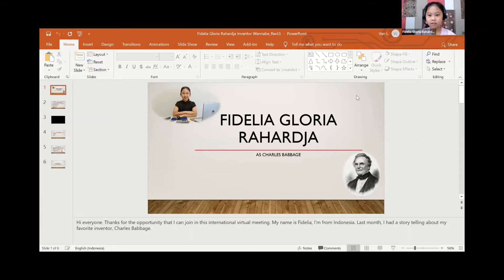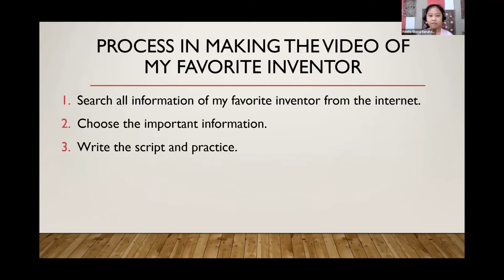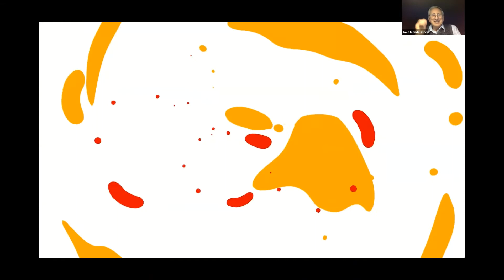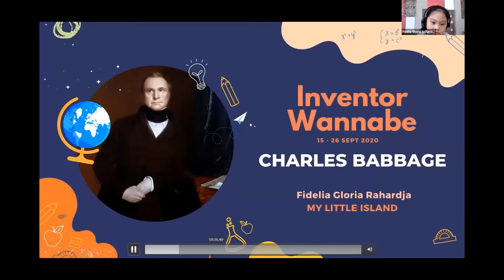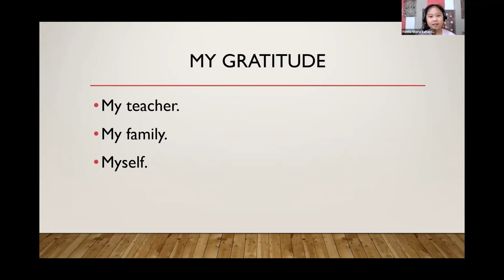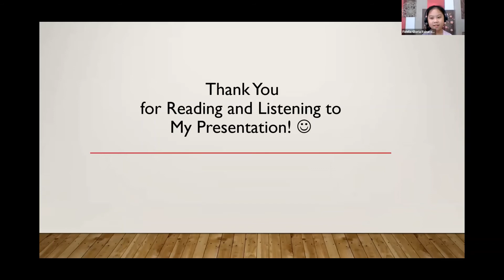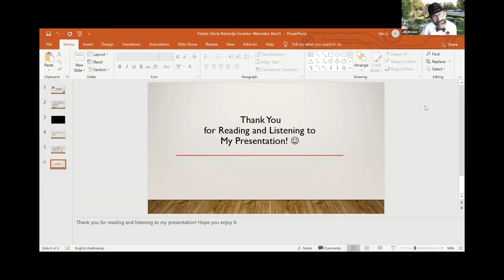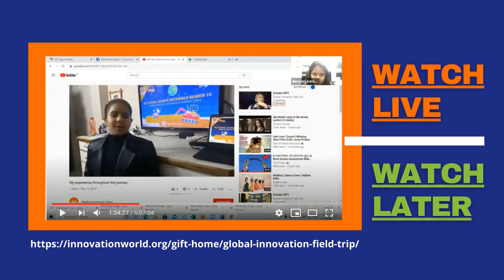Fidelia Gloria Rahardja - Indonesia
The Global Innovation Field Trip (GIFT) welcomes Fidelia Gloria Rahardia from Indonesia to the October 2020 24-hour celebration of young innovators!